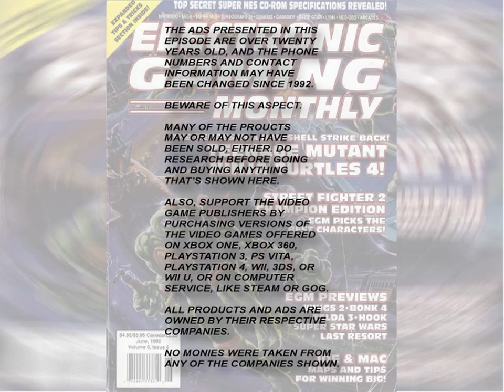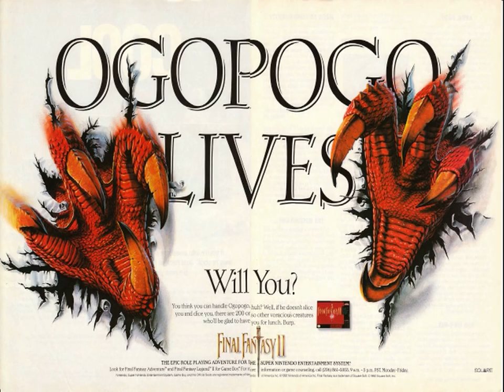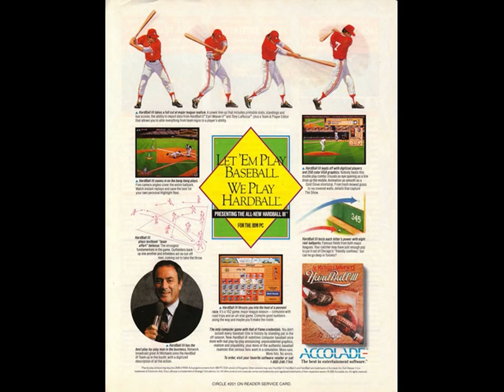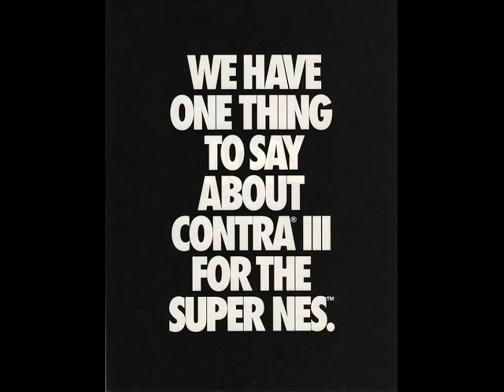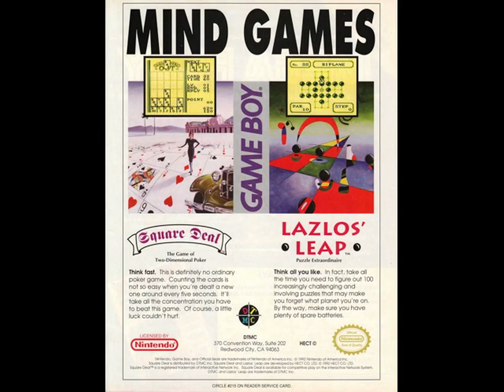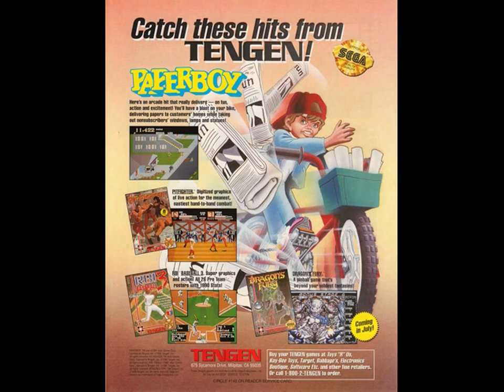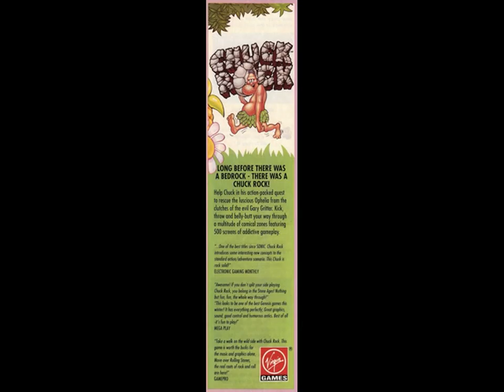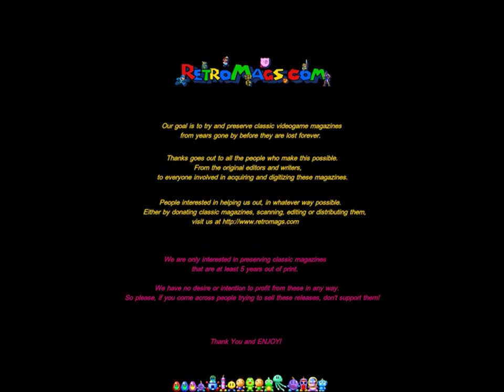Grumpy Bear Plays . . . (04x09): "Video Game Ads, from EGM April 1992"